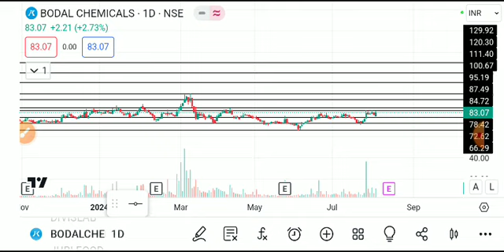bodal chemicals share latest news today, bodal chemicals share , Bodal chemicals share latest news